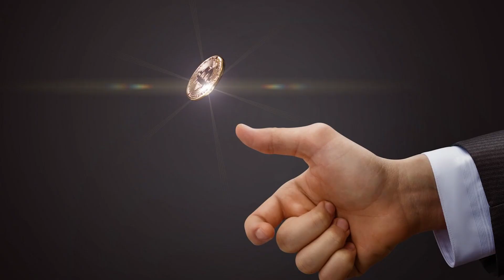Sleep Deep | Best sleeping Routine | Squadron Leader Jayasimha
It is not the length of your sleep that matters
but the depth of your sleep that helps you to rejuvenate your body and mind.